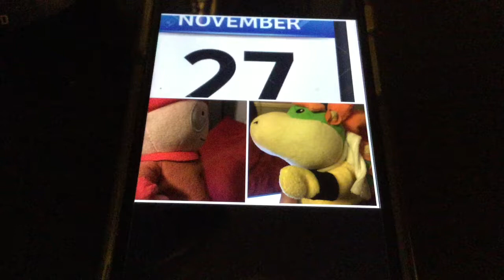Black Yoshi Gets A Tattoo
Black Yoshi decides to get a Tattoo but Mario is not to thrilled about it